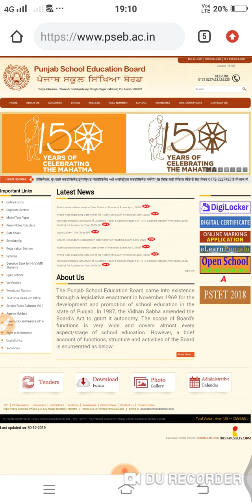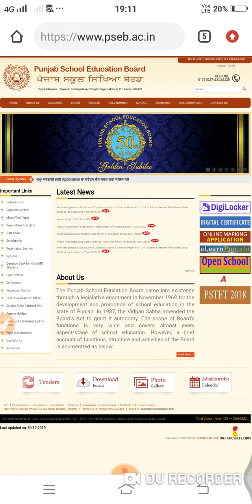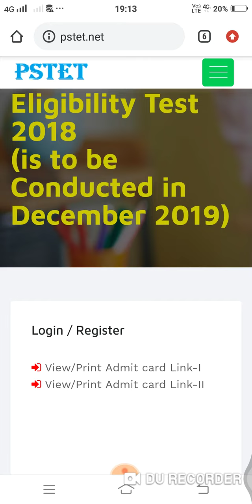PSTET ADMIT CARD OUT /Exam 5 january 2020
Pstet admit card out